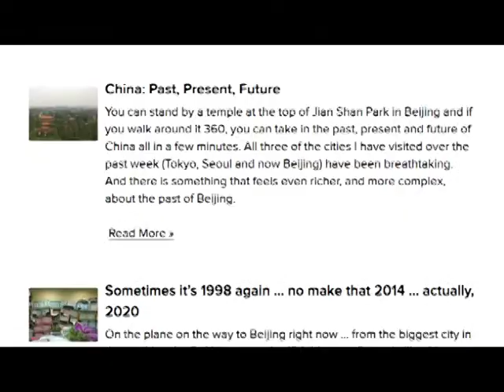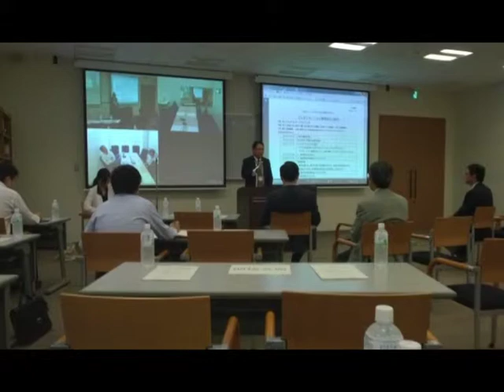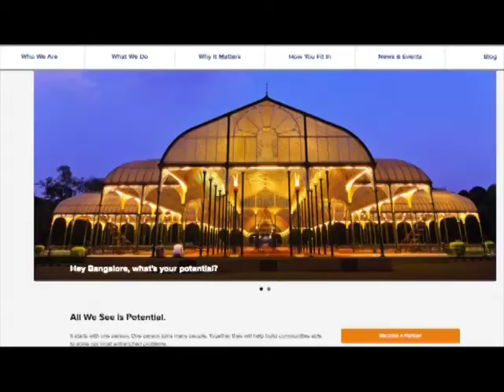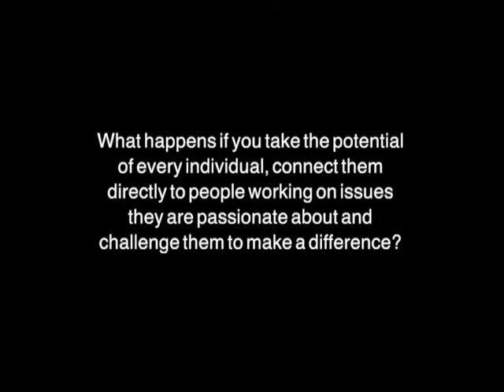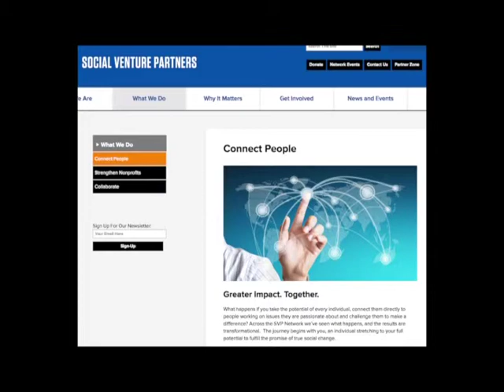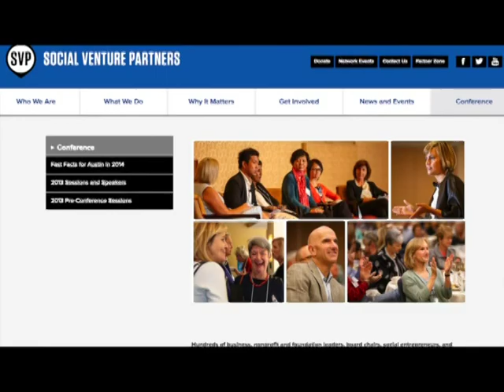Social Venture Partners 2014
Solutions to everything? Paul Shoemaker, Executive Connector, says yes!